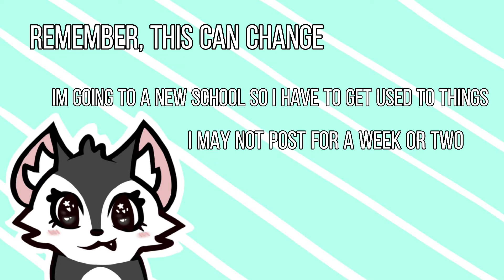My Posting Schedule For This Year :3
( yes, theres fish in the thumbnail, get used to it) Hello my fellow people :3, this is my new posting schedule as said in the vid :)

Sunday - Wednesday: no vids unless i make a surprise one :0
Thursday: short vid if i can
Friday + Saturday: one or two long vids

FAQ
Who made your intro? Depends, but in this vid, yours truly :3
Who made your outro? Me in this vid :))
What apps do you use? Kinemaster, capcut, funimate
Whats ur username on aj? Hehehahahe